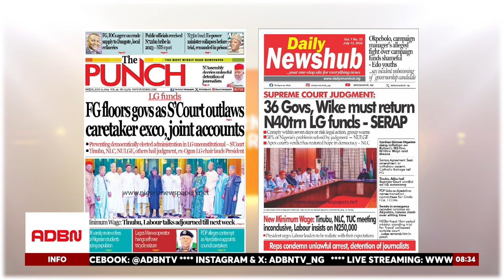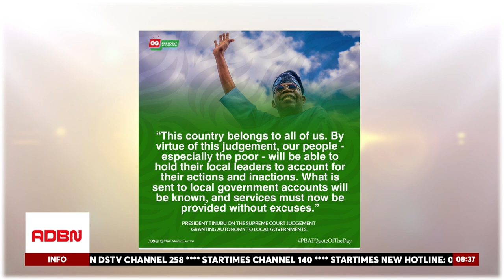FINANCIAL AUTONOMY FOR LOCAL GOVERNMENT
President Bola Tinubu has welcomed the Supreme Court's landmark decision affirming the financial autonomy of local governments. He stressed that ineffective local government administration has hindered national progress and emphasized the need for people-oriented service delivery and accountability from local leaders. This judgment ensures that only elected officials will control local government resources, aiming to improve the provision of essential amenities and public goods. Tinubu commended Attorney-General of the Federation and Minister of Justice, Lateef Fagbemi, for his patriotic effort.

Meanwhile, the Socio-Economic Rights and Accountability Project (SERAP) has called on Nigeria's 36 governors and the Minister of the Federal Capital Territory, Nyesom Wike, to account for and return local government funds collected over the years. The Supreme Court ruled that retaining and using these funds was unconstitutional. SERAP believes that transparency in fund management will build trust and strengthen the rule of law. The organization has given a one-week ultimatum for the funds to be accounted for, threatening legal action otherwise.

Barr. Clifford Thomas, a legal practitioner, and Hon. Cletus Obun, Chairman of the Governing Board Federal COE, Iditep AKS, will discuss these developments and their implications on our flagship show.